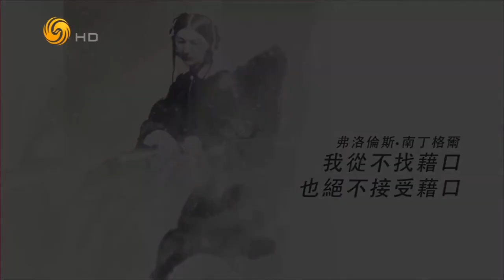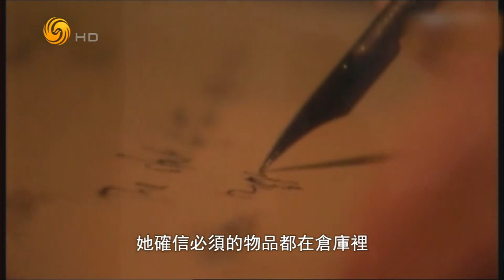《名言啟示錄》世界傑出女性系列-南丁格爾: 我從不找藉口也絕不接受藉口 20190308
本期人物：我從不找藉口也絕不接受藉口。 南丁格爾

南丁格爾是世界上第一位真正的女護士，由於她的努力，讓昔日地位低微的護士，成為崇高的象徵，她的名字“南丁格爾”也成為護士精神的代名詞。馬克思曾為南丁格爾的事蹟寫報導，他說：“當時找不到一個男人有足夠的勇氣去打破陳規陋習，只有一個人敢這樣做，那是南丁格爾小姐。”美國大詩人朗費羅作詩《提燈女郎》，稱讚南丁格爾是女性世界的英雄。

《名言啟示錄》集結各領域社會精英的人生經驗，薈萃領袖、學者的金玉良言，從營商訣竅、經驗之談、治國之法到處世待人之道。字句雖短，確是一字一珠璣，一句一真諦。